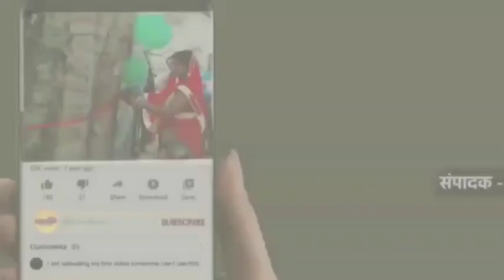कानपुर के एक पेट्रोल पंप में बड़ा हादसा होते बचा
कानपुर के एक पेट्रोल पंप मे बाइक मे पेट्रोल भरवाने के दौरान बाइक में लगी आग

 वही पेट्रोल पंप में भारी भीड़ होने के कारण बाइक छोड़ लोग भागे

 बाइक में आग लगते ही मची अफरा तफरी

कानपुर के बर्रा थाना क्षेत्र के यादव मार्केट पुलिस चौकी के पीछे बने पेट्रोल पंप का है पूरा मामला

मोटरसाइकल में पेट्रोल भरने के दौरान मोटर साइकल में लगी आग

आनन-फानन में पेट्रोल पंप कर्मियों ने बाइक को पेट्रोल पंप से किया बाहर पानी डाल कर बुझाई आग

पेट्रोल पंप परिषर में लगी मोटरसाइकल का जलते हुए वीडियो हुआ वायरल